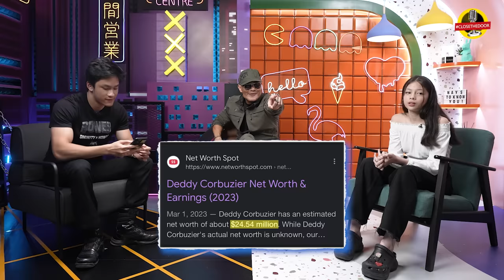LEBIH SAYANG NADA DRPD AZKA‼️- PENGAKUAN DEDDY CORBUZIER!!!